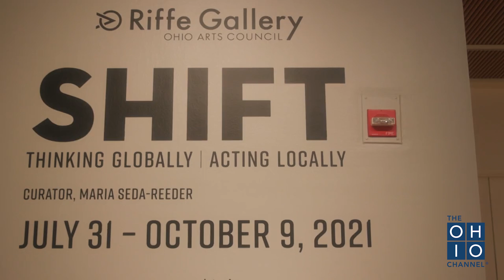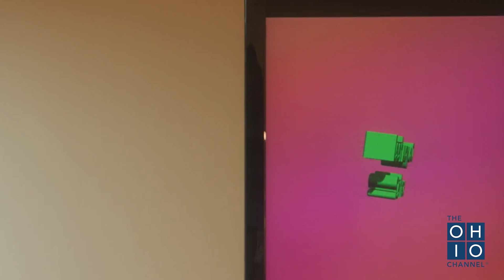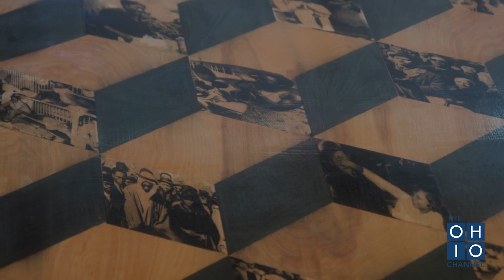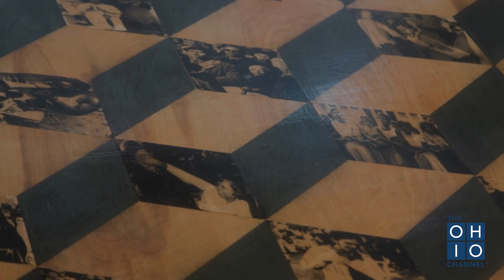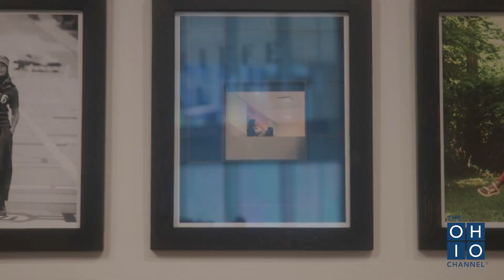SHIFT: Thinking Globally, Acting Locally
Spotlight: Riffe Gallery
SHIFT: Thinking Globally, Acting Locally is a snapshot of artists living and working in Ohio who embody an art practice that prioritizes universal transformation by starting from within their immediate purview. The exhibition is curated by Maria Seda-Reeder.